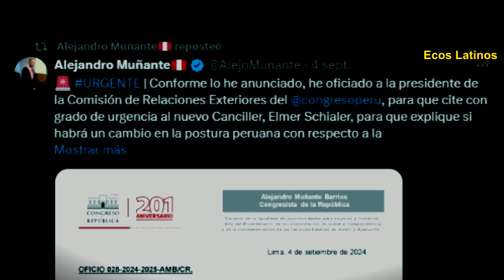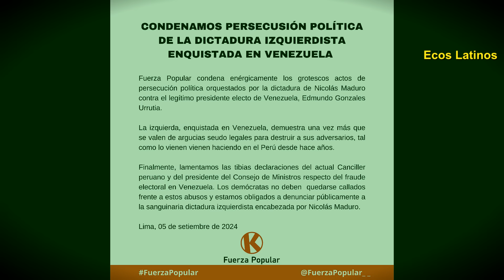INCREÍBLE! Ahora Premier de DINA dice que NUNCA RECONOCIERON A EDMUNDO GONZALES PRESIDENTE DE VZLA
Continúan las malas noticias para Corina Machado y el prófugo excandidato presidencial de Venezuela Edmundo Gonzales. Esta vez, el propio presidente del consejo de ministros Gustavo Adrianzén señaló que el régimen de Dina Boluarte Nunca reconoció a Edmundo Gonzales como presidente electo de Venezuela.